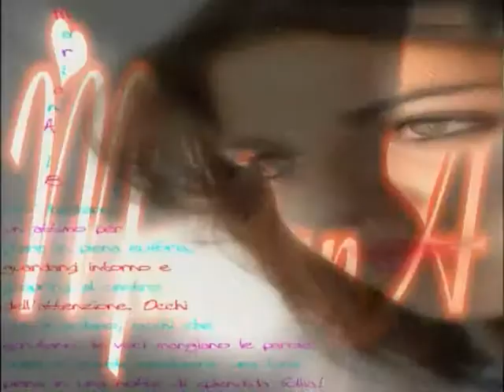Mariana 18 Palazzo Celentano ricevimento